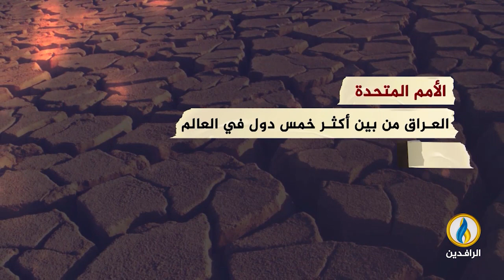انفوجرافيك | العواصف الترابية.. أزمة تخنق العراق وتعري الفشل الحكومي.